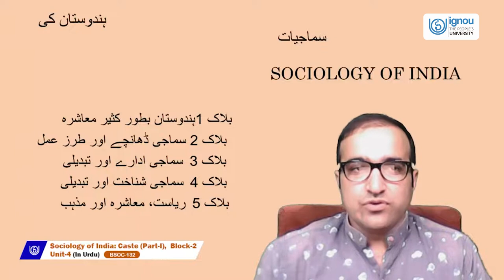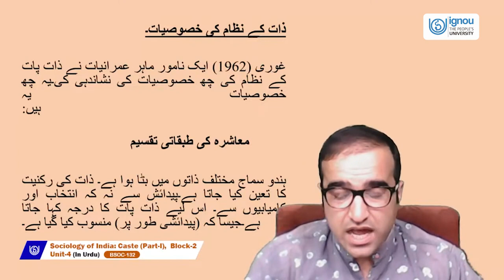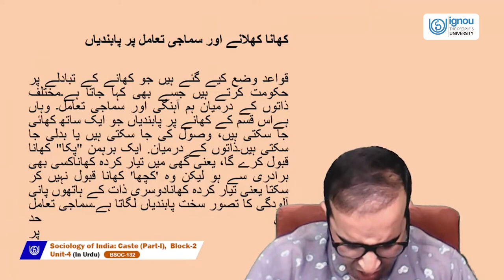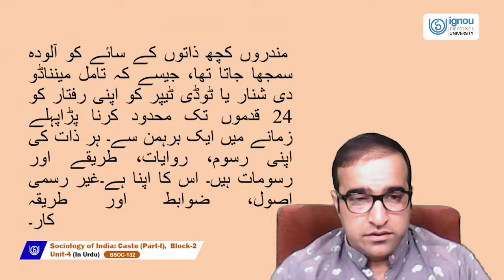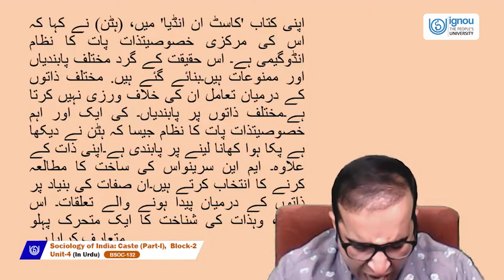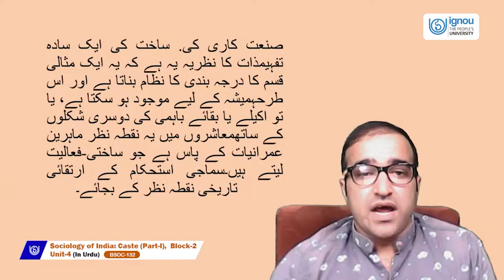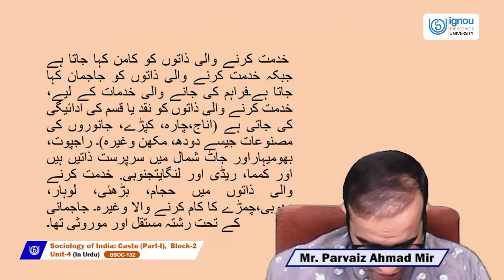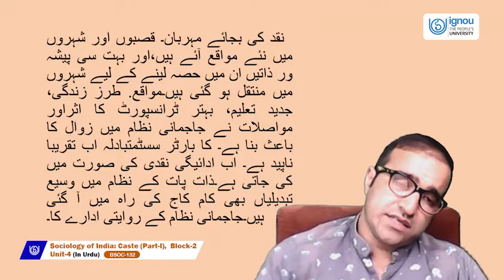Caste (Part-I) (In Urdu)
BSOC-132
Mr. Parvaiz Ahmad Mir
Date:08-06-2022